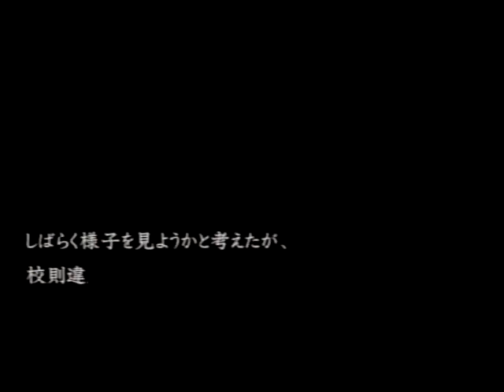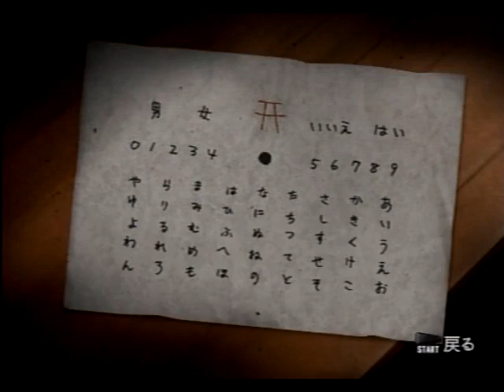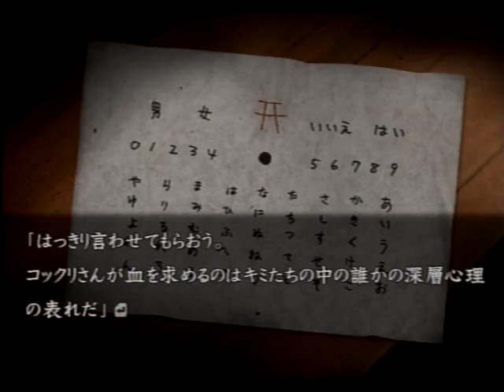いろいろな意味で願わないと【流行り神 Revenge】#13 (オカルトルート)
この塚には何かがある。